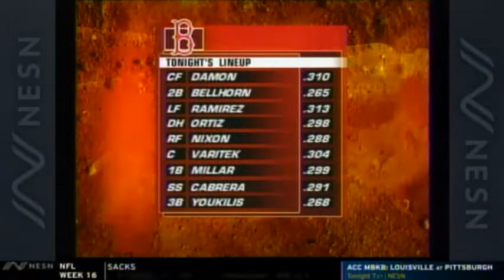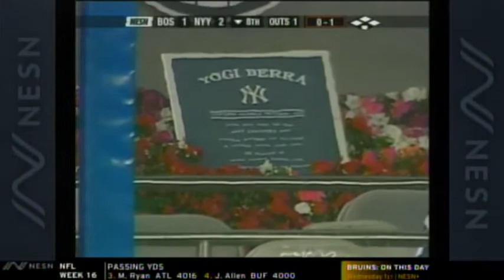Red Sox @ Yankees - September 17, 2004 (SP - Bronson Arroyo)